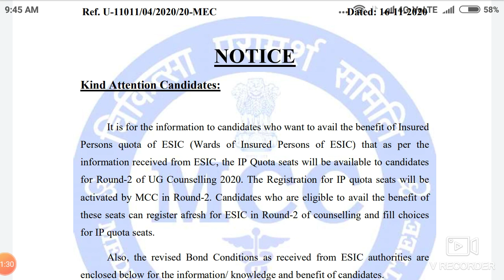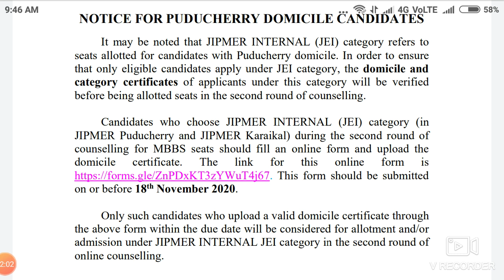MCC (All india quota) counseling important notice